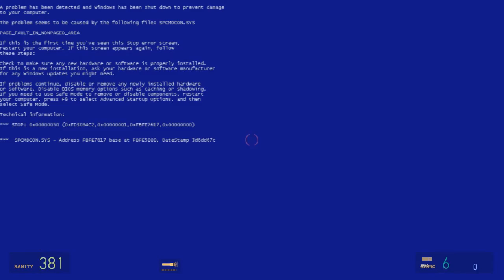Gordon Freakman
Ok, lets do this.